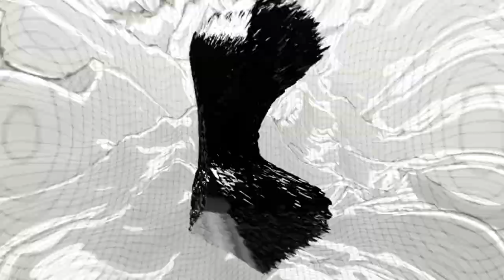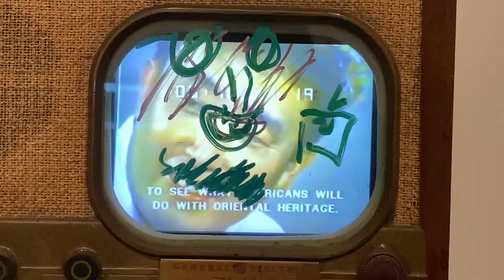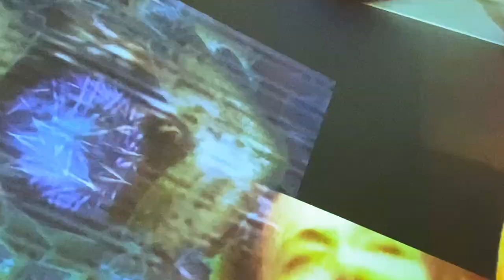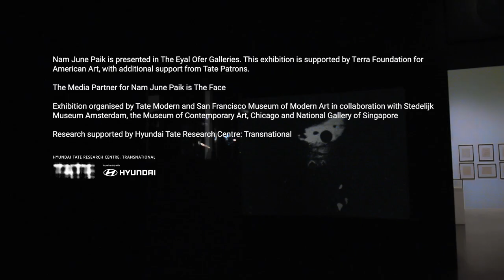The Future of Interconnectivity - Brought to you by Hyundai Motor Company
EPISODE 9: Art Beyond Borders
PART 3: The Future of Interconnectivity | Skip Intro | 00:23
What is the future of interconnectivity when we all have a port in our pockets? And how open are our media environments really? What is the present state and future Paik’s ‘electronic superhighway’? Assistant Curator Micheal Raymond and ‘electricity’ artist Haroon Mirza debate cybernated art for cybernated life and how technology can push us towards ever more provocative encounters and collaborations to keep our walls down.
00:24 | Nam June Paik Projecting into the Future
00:58 | Disadvantages of Intercommunication
01:43 | Technology Breaking Borders to Expand One's World Views
02:22 | Paik's Discovery of his Art Medium
03:00 | Art as a Transformational Tool